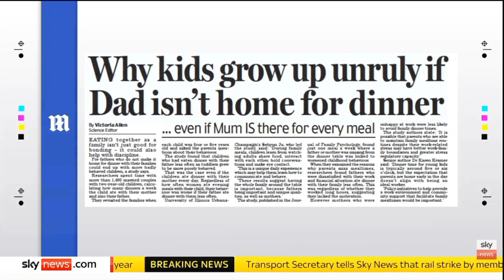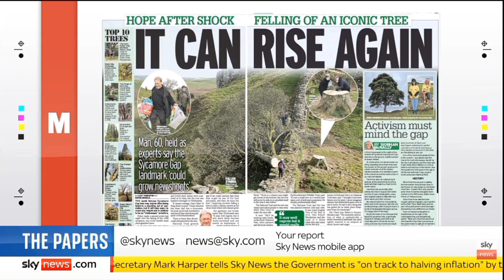Sky News International: Sky News Weekend Breakfast: The Papers (Part III)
Guests: Pete Price and Matthew Stadlen joins Sky News Weekend Breakfast with Anna Jones for the look at Britain's Newspapers for Saturday.